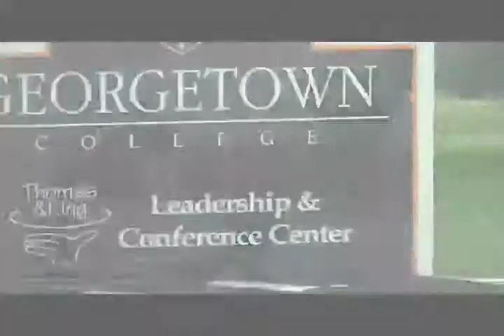The Belisle File: Georgetown High School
Highlights from the Trilogy Lacrosse 2009 Overnight Specialty Camp at Georgetown College.  This is the home of the training camp for the NFL's Cincinnati Bengals and serves as the backdrop for HBO's Hard Knocks